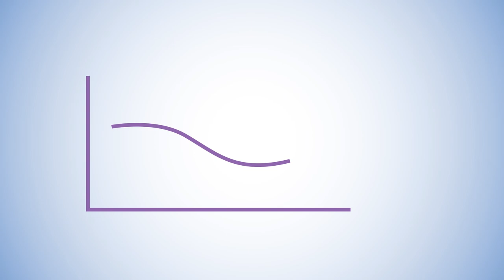DeLaval DelPro™ | Maximise Feed Efficiency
Feed represents a large proportion of the cost to produce milk. We understand your need to feed cows efficiently. Find out how you can make decisions that result in better feed efficiency with DeLaval DelPro.
About DeLaval:

DeLaval is the worldwide leader in milking equipment and solutions for dairy farmers, which make sustainable food production possible, ensuring milk quality and animal health. DeLaval solutions are used by millions of dairy farmers around the globe every day.

DeLaval was founded more than 130 years ago in Sweden when the visionary Gustaf de Laval patented the cream separator. Today, DeLaval has 4,500 employees and operates in more than 100 markets. DeLaval, alongside Tetra Pak and Sidel, is part of the Tetra Laval Group.

DeLaval is the Leading Automated Milking Solutions and Dairy Farming Solutions Provider. With a Worldwide network, DeLaval has a vast reach and has revolutionized the milking industry and dairy farming industry with its world-class high-quality products and services.

DeLaval is dedicated to providing high quality and reliable solutions to dairy farm owners and consistently builds upon the value and innovation to keep up with specific needs. DeLaval Automated Milking Solutions

DeLaval is a world leader in the dairy farming industry, providing integrated milking solutions designed to improve dairy farmers’ production, animal welfare and overall quality of life. The company develops, manufactures and markets equipment and complete systems for milk production and animal husbandry worldwide. Service and sales of a wide range of accessories are also key aspects of DeLaval’s operations. The company supplies highly efficient system solutions for milking, herd management, animal traffic control, feeding, cooling, manure handling, ventilation, and energy recovery.

DeLaval offers automatic and conventional milking systems, cooling and feeding systems, effluent & housing systems and farm management support systems. DeLaval customers can also choose from a wide range of services and consumables which are grouped in four portfolios: liners & tubes, farm supplies, services & original parts, and milk quality & animal health.

Research and innovation are central to the continued success of DeLaval supporting our customers and we have seven R&D centers across the globe. We work closely with a worldwide network of farmers, academics, dedicated research facilities, scientists, sales teams and authorized dealers.